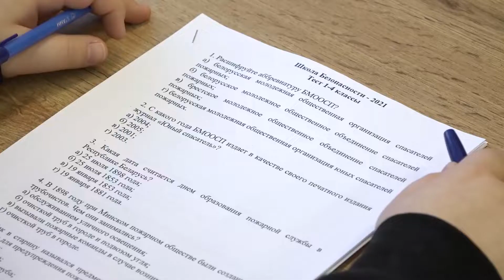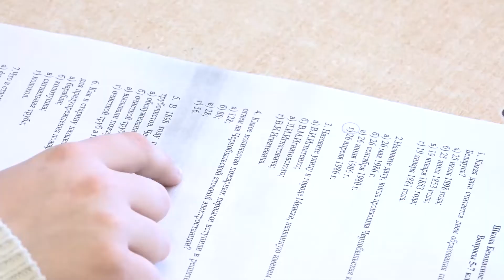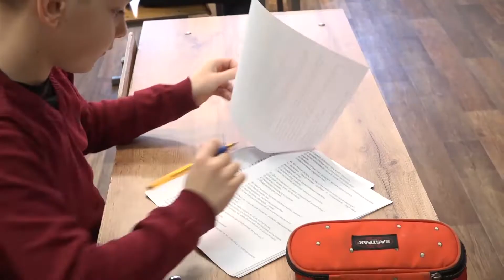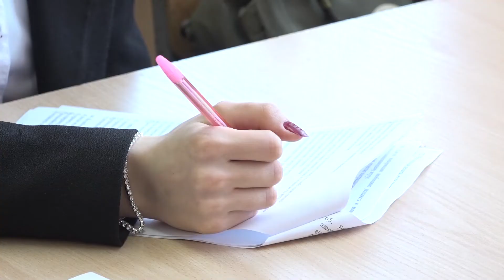Олимпиада по предмету "Основы безопасной жизнедеятельности"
Как действовать в различных чрезвычайных ситуациях. Ответы на этот и другие тематические вопросы искали участники городского этапа школьной олимпиады по предмету "Основы безопасной жизнедеятельности", которая состоялась на базе средней школы № 14. Шесть победителей примут участие в областном этапе, который так же состоится в Пинске. О ходе олимпиады и ее участниках рассказывает Анна Янович.